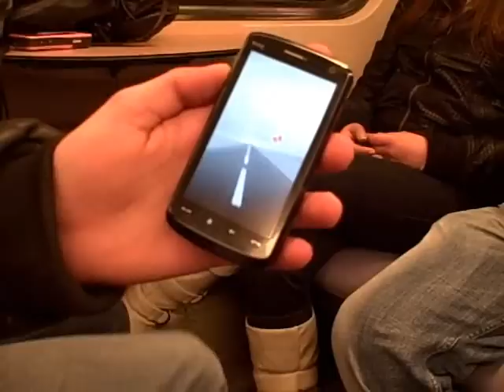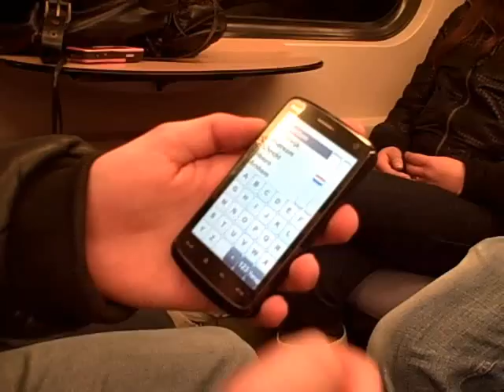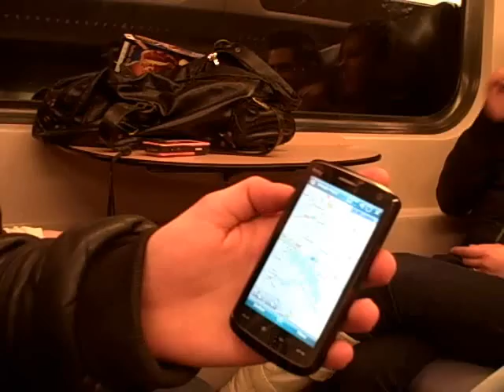Op reis met een jongen met een hele mooie telefoon..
De late intercity tussen Utrecht en Arnhem, 4 jongeren, waarvan ééntje met zijn telefoon bijzondere kunsten laat zien. Deze in geo-ict geinteresseerde ICT-student op het ROC krijgt nog geen geo-ict aangeboden op zijn opleiding. Een gemiste kans?

Georeporter: Geonovum (Arda Riedijk).